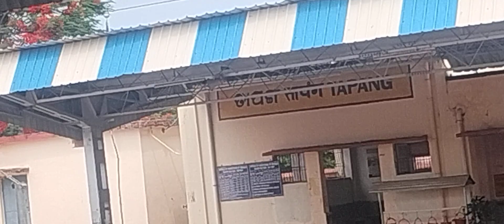tapang railway station view